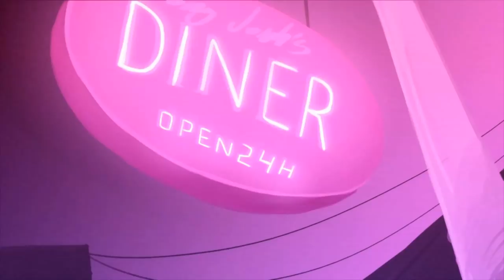Let's Play Crossing Souls - PC Gameplay Part 1 - 80's: The Video Game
It’s 1986 in California. A group of friends discover a mysterious pink stone that allows to travel between two realms. This gang will live the summer of their lives in an adventure that will get them involved in a government conspiracy. Control five kids with special skills while fighting and solving puzzles in order to save their families and the world.

Crossing Souls is an action-adventure set in a California suburb in the midst of a supernatural event that rocks the small community as grand forces siege the town. Control five characters: Chris, Matt, Charlie, Big Joe and Kevin, each one with their own skills and combat styles. Change characters on the fly and use each character's specialties to overcome any obstacle and target your foe's weaknesses. Fight in real-time, solve clever puzzles, face off against powerful bosses and play special levels inspired by 80's arcade video games.